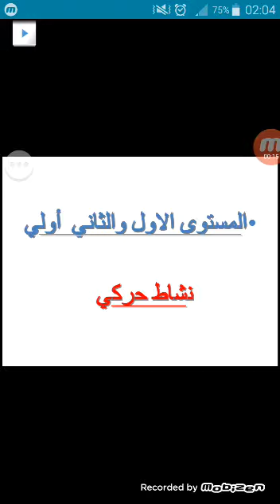نشيد عن رمضان للمستوى الأول و الثاني أولي